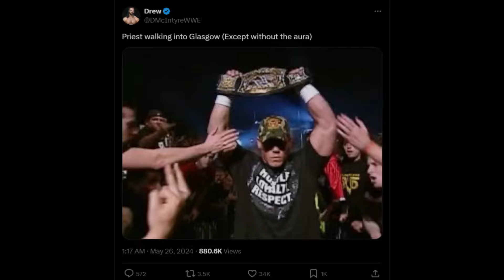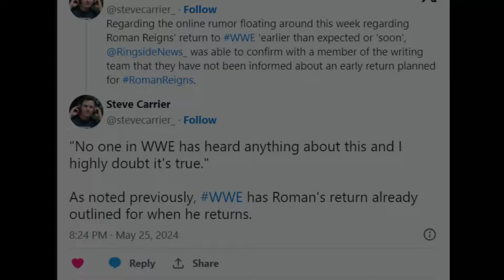BAD NEWS ! on ROMAN Reigns ❌ RETURN after Saudi ARABIA, RANDY Orton INJURED AGAIN? Drew vs Priest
Topics Covered in this video::::::::::::::::
1) Roman Reigns WWE Return Update
2) When Will Roman Reigns Return to WWE
3) Randy Orton INJURED After King of the Ring
4) Randy Orton Injured or Not
5) WWE Clash at the Castle 2024 Drew McIntyre vs Damian Priest
6) Randy Orton Injury again
7) WWE Mentioned Brock Lesnar

00:00 INTRO of Updates
00:22 Why Bloodline member not in Saudi Arabia
01:05 Randy Orton Injured? Gunther vs Orton REMATCH COMING
03:40 BROCK Lesnar Mentioned AGAIN by WWE
04:30 Damian Priest vs Drew McIntyre Clash at the Castle Botch
05:45 Crown Jewel 2024 DATE Confirmed
06:08 Roman REIGNS WWE Return BAD NEWS !